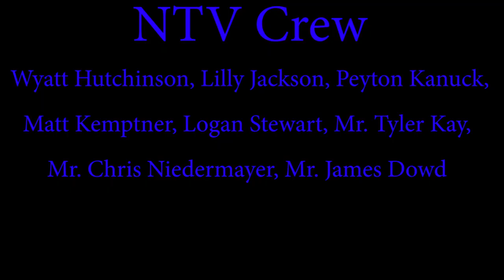Northern Burlington Boys Volleyball Vs Colts Neck -Group 3 Sectional Final